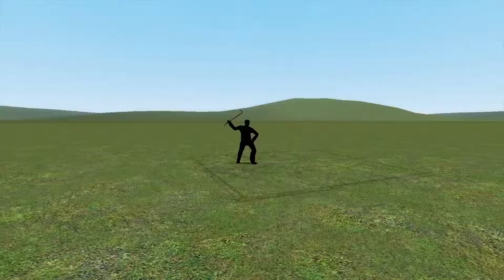A Mole is a Unit (Remastered)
We have taken the "A Mole is a Unit" song and made our own video for it.
Video created by, Ben, Chase, and Clay for Chem II.

Song created by: Michael Offutt